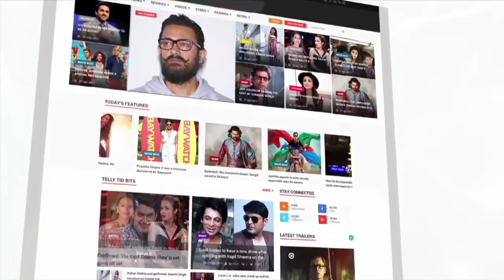Sonam Kapoor Show Stopper Looking Gorgeous Blenders Pride Fashion Tour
Sonam Kapoor sizzled the ramp at the Blenders Pride Fashion Tour show. Take a look.